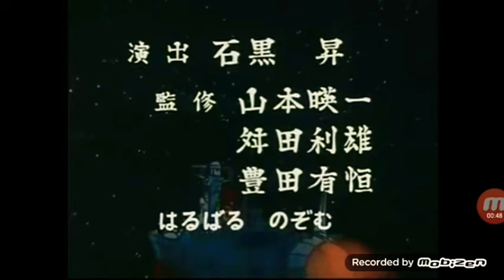Space Battleship Yamato/Space Cruiser Yamato Opening: What Starblazers Opening should have been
I respect Starblazers for being one of the few adaptations to pay homage to the original source material, though I perfer it this way.